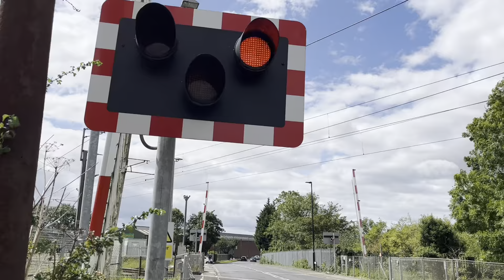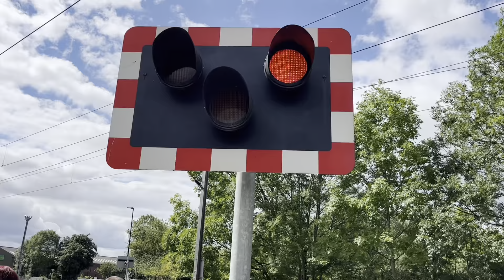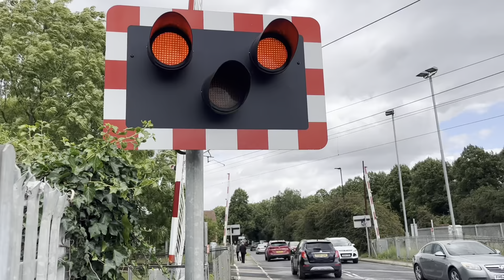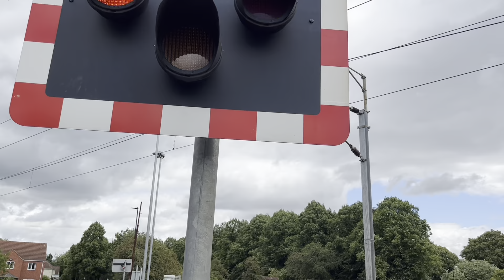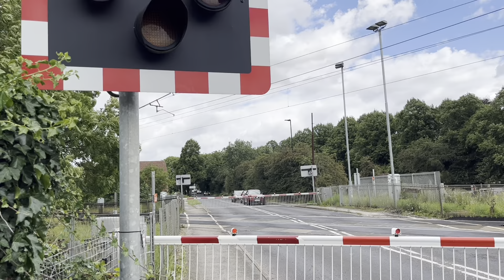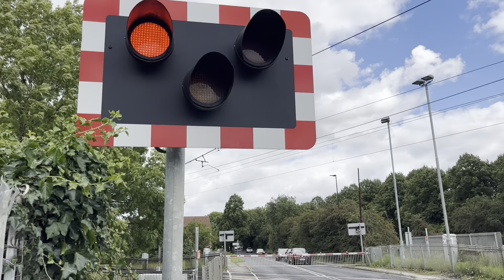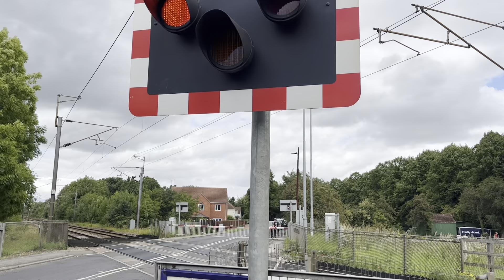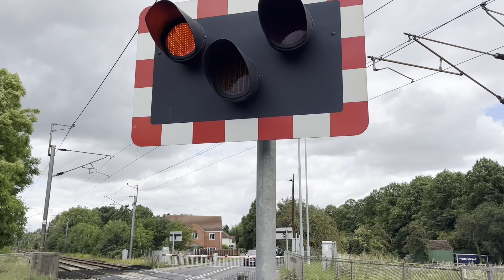Arksey Level Crossing 01/08/2023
Recording Location: Arksey Lane, Bentley, South Yorkshire.
Postcode: DN5 0SL
Timetable: Arksey Loop (ARKSEYL)

Barrier Type (MCB) (CCTV) Manually Controlled